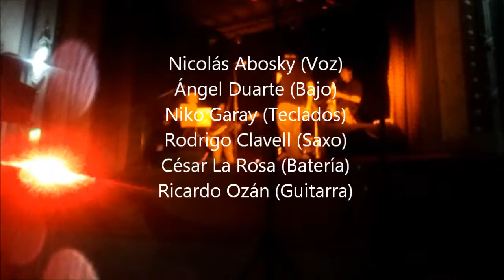The thrill is gone (Rick Darnell - Roy Hawkins)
Ricardo Ozán Sexteto
Nicolás Abosky (voz); Ángel Duarte (bajo); Niko Garay (teclados); Rodrigo Clavell (saxo); César La Rosa (batería); Ricardo Ozan (guitarra)
Show 16 de diciembre de 2016